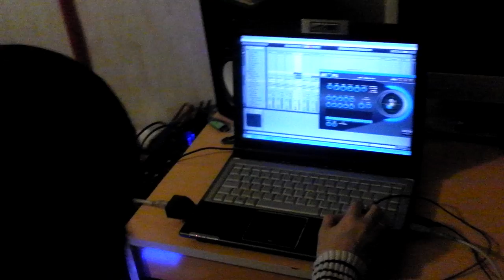Green Ice Cream & KUGE "НИЧЕГО НЕ СТРАШНО"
Green Ice Cream (Елена Вербникова, Дмитрий Карпушин) - электроника, электричество, шум
КУГЭ (Георгий Петров, Алексей Рафиев) - гитара, губная гармонь, шум, слова, голос

стихи когда-то уж лет с десять назад жене мой Кале написались - еще до детей, до всего... только первая строчка не так прочиталась, как написалась тогда... полуслучайно...